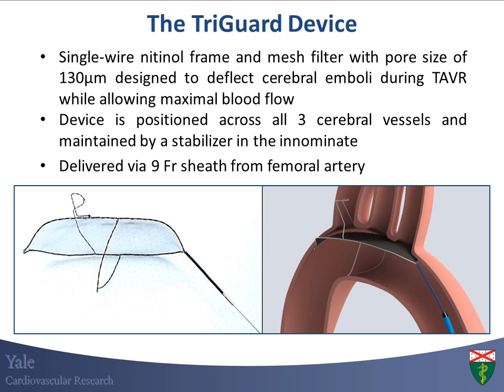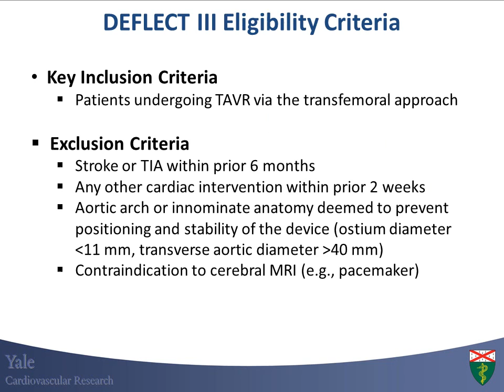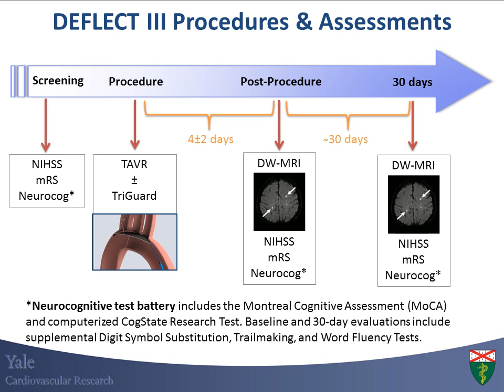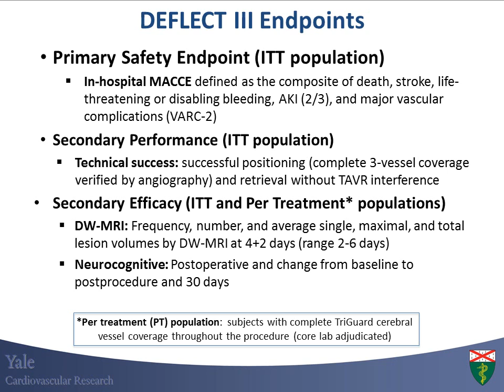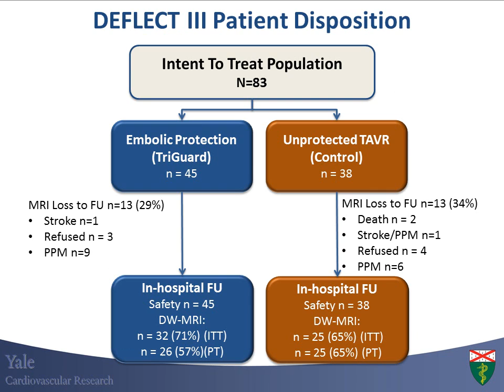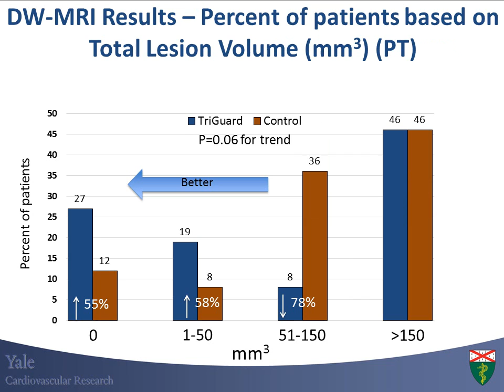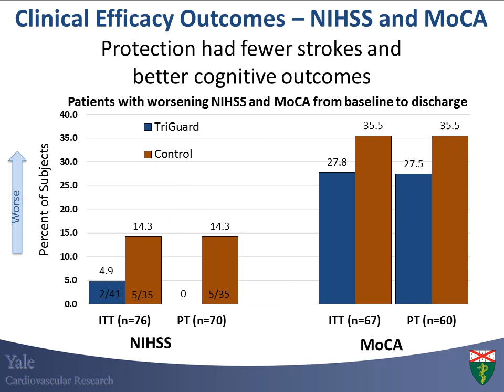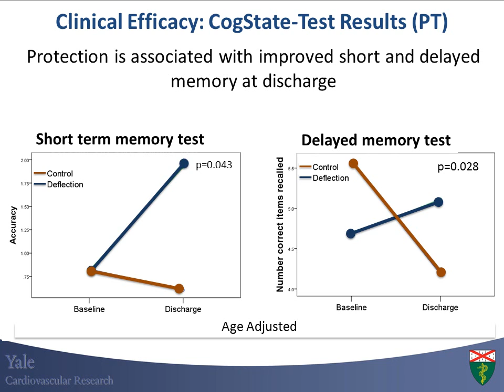Presented at ACC - Benefits of TriGuard™ Cerebral Protection Device during TAVR on 15 March 2015.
The DEFLECT III Trial:
A Prospective Randomized Evaluation of the TriGuard Embolic DEFLECTion Device during Transcatheter Aortic Valve Replacement
Presented at ACC by:
Alexandra Lansky, MD, Yale University School of Medicine

Joachim Schofer, Szilard Voros, Adam Brickman, Didier Tchetche, Pieter Stella, Jochen Reinöhl Thomas Cuisset, Daniel Blackman, Michael Cleman, John Forrest, Gil Bolotin, Med Spitzer, Martine Gilard, Thomas Modie, David Hildick-Smith,
Kevin Abrams, Michael Haude, and Andreas Baumbach

The CE marked TriGuard™ Cerebral Protection Device is not yet commercially available in the USA.